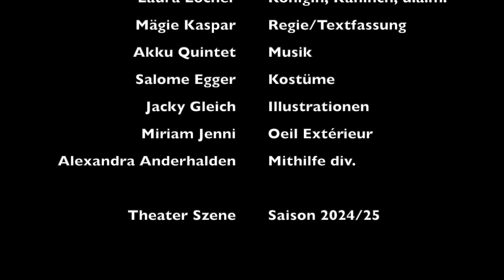Alice im Wunderland - Trailer Theater Szene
Saison 2024/25, Theater Szene, Bern
Nach der Erzählung von Lewis Carroll in einer Fassung von Mägie Kaspar.
Mit Musik des Akku Quintets, Manuel Pasquinelli, Illustrationen von Jacky Gleich, Kostüme von Salome Egger
Mit: Fabienne Trüssel (Alice), Daniel Rothenbühler (Vater, Pfau, Raupe, Hutmacher, Diener), Laura Locher (Weisses Kaninchen, Maus, Grinsekatze, Schnapphase, Königin/König)
Regie: Mägie Kaspar, Oeil Extérieur: Miriam Jenni